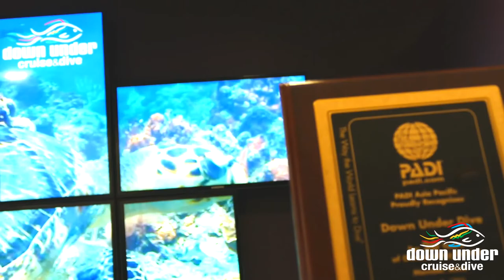Down Under Cruise and Dive Official Video- Great Barrier Reef, Cairns Australia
2016 Official "EVOLUTION" video from Down Under Cruise and Dive, Cairns Queensland, Australia.